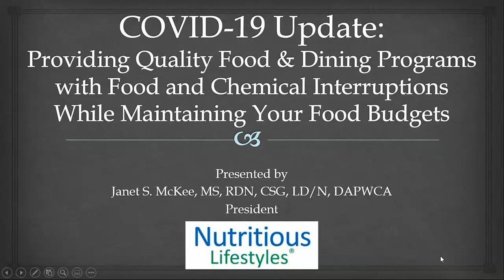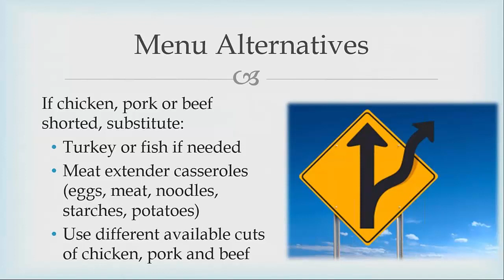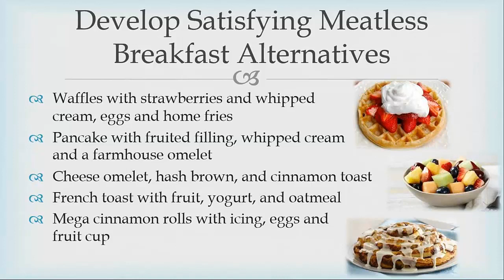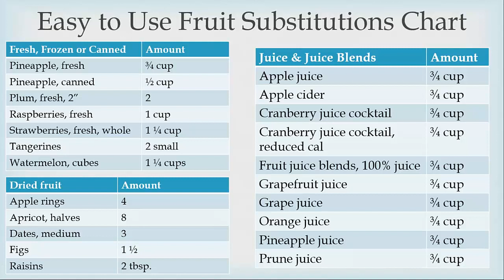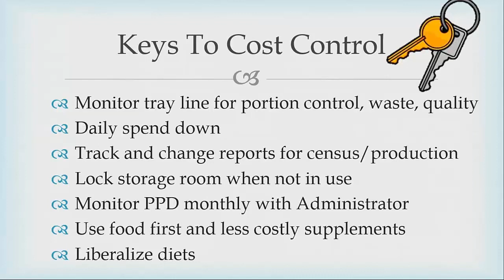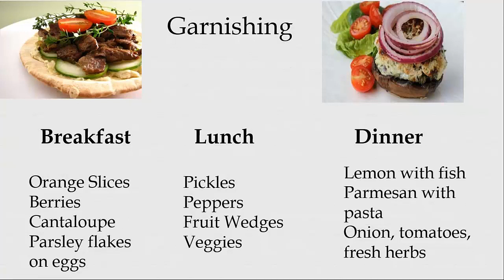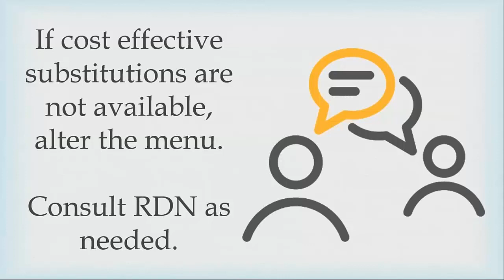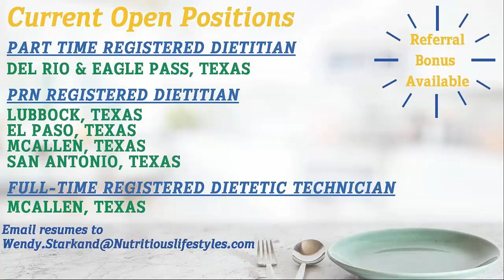Providing Quality Food & Dining Programs with Food and Chemical Interruptions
With COVID-19 impacting many aspects of everyday life, how can healthcare facilities ensure they are able to continue to provide quality care with shortages in food, chemicals, and personal safety materials? Janet McKee, MS, RDN, CSG, LD/N, DAPWCA, and President of Nutritious Lifestyles explores these and related topics in this recording.